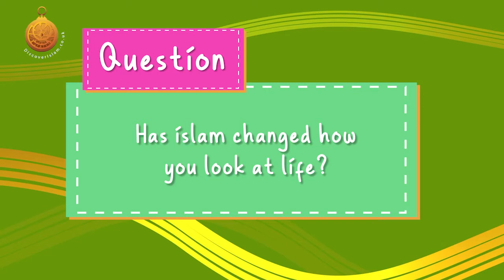Gift pack with Aaron and Georgie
Perfect gift pack

A short clip on sharing gifts, sharing the best you have with others. We should not be shy to speak about Allah.

He is the 'CREATOR', HE is the one who gives us everything. HE is the one who gives us the ability to do what we love.
Lets talk about HIM.

Send a gift pack to your non-Muslim neighbour, friend or a colleague.

Make sure to follow us @discoverislamuk

Education Ramadan Support Discover Islam.